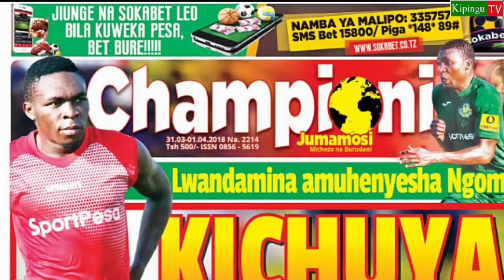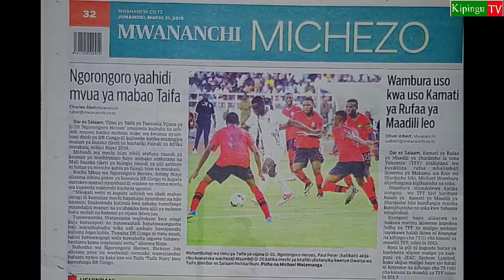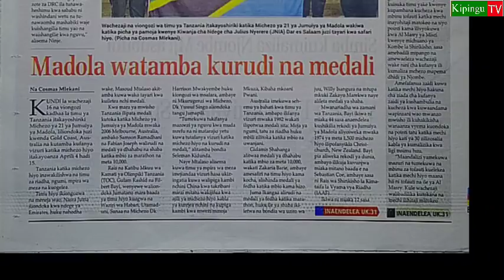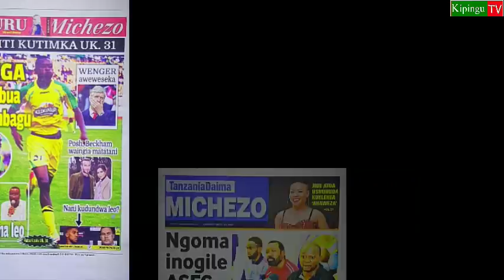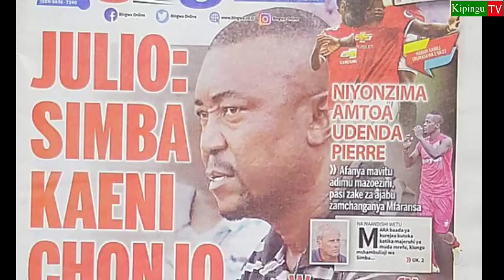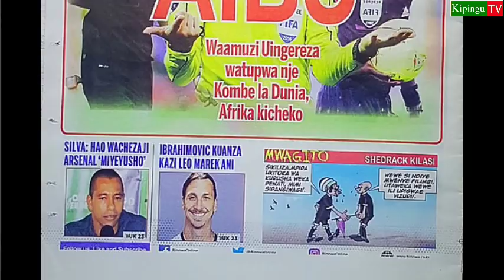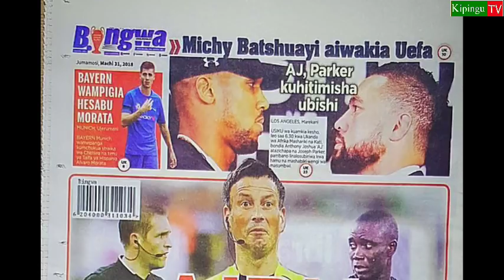MICHEZO Magazetini Jumamosi 31/3/2018:Kichuya akubali mamilioni TP Mazembe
Kurasa za michezo magazetini Jumamosi 31/3/2018 zinapambwa na habari mbalimbali ikiwemo ya Kichuya kukubali kwenda TP Mazembe na yanga kukwaana na singida united ASFC